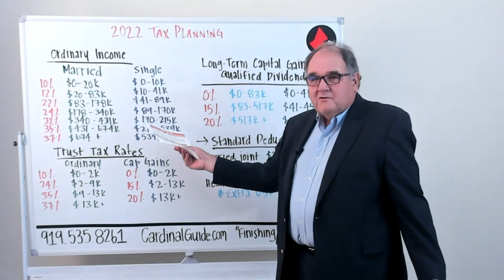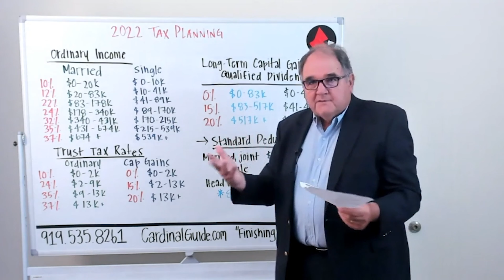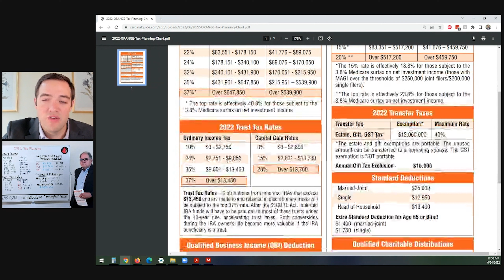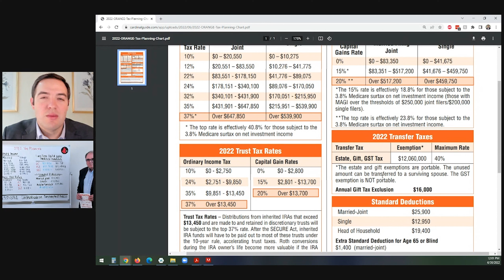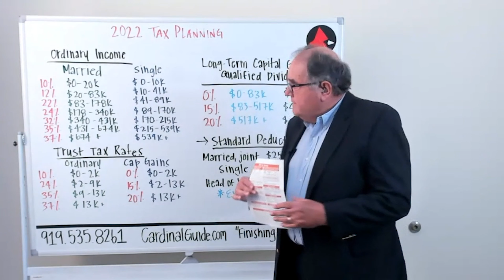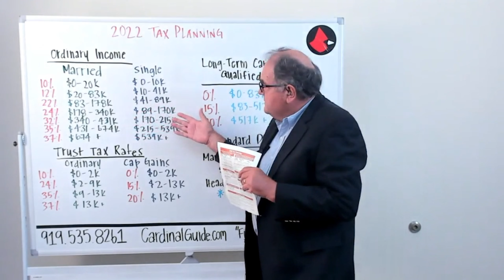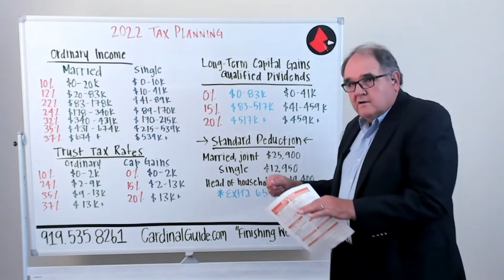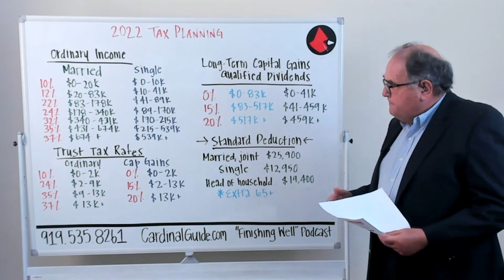2022 Tax Planning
When you’re working and on a salary, you have little control over your TAXABLE income from year to year. When retired and on Social Security, you decide how much to withdraw from your IRA/401k to supplement Social Security. This video shows you how to plan your TAXABLE income year to year in retirement.

Investment advisory services offered through Brookstone Capital Management, LLC (BCM), a registered investment advisor. BCM and Cardinal Advisors are independent of each other. Insurance products and services are not offered through BCM but are offered and sold through individually licensed and appointed agents. Investments and/or investment strategies involve risk including the possible loss of principal. There is no assurance that any investment strategy will achieve its objectives. Index or fixed annuities are not designed for short term investments and may be subject to caps, restrictions, fees and surrender charges as described in the annuity contract. Any comments regarding safe and secure investments, and guaranteed income streams refer only to fixed insurance products. They do not refer, in any way to securities or investment advisory products. Fixed Insurance and Annuity product guarantees are subject to the claims‐paying ability of the issuing company and are not offered by Brookstone Capital Management. Information provided is not intended as tax or legal advice, and should not be relied on as such. You are encouraged to seek tax or legal advice from an independent professional. Any review of “The Complete Cardinal Guide” is specific to the book and is not an endorsement of the advisor.